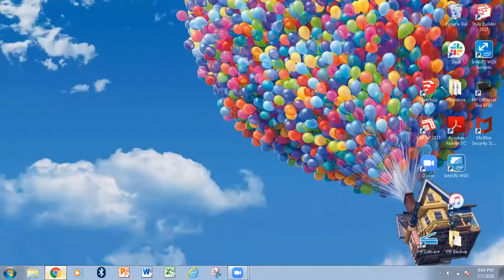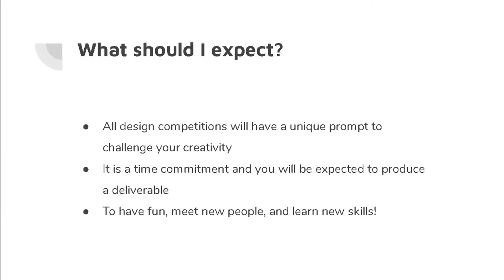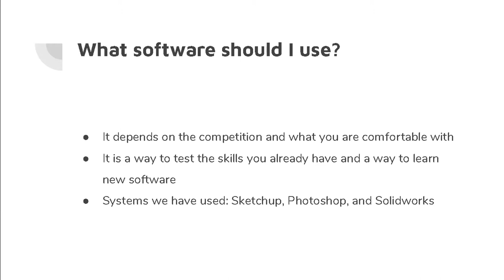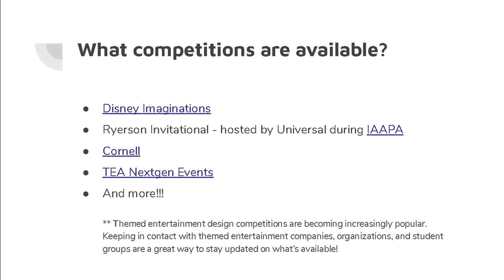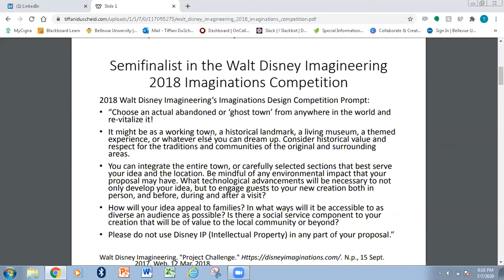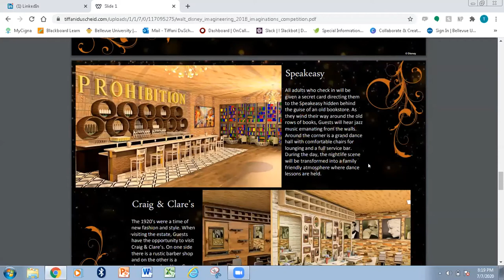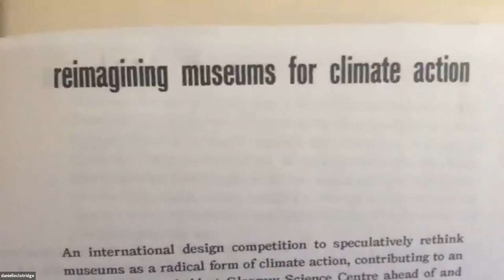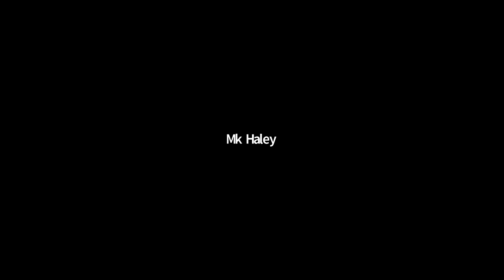Design Competitions 101 - Themed Entertainment SSS #15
In this session on Design Competitions 101, we will learn about an industry professional's experiences when participating in design competitions. Tiffani DuScheid is a Business Operations Senior Associate at Walt Disney World Resort, a committee member for Disney Creatives on the Communication and Marketing Team and the Social Media Manager for Florida Running Company. She graduated from Ohio State University with a BSBA in Marketing and a BA in Theatre. She is currently earning her MBA focused in Marketing and Project Management from Bellevue University and this summer she is one of the hosts for the T.P.E.G. Alumni Community Design Competition.